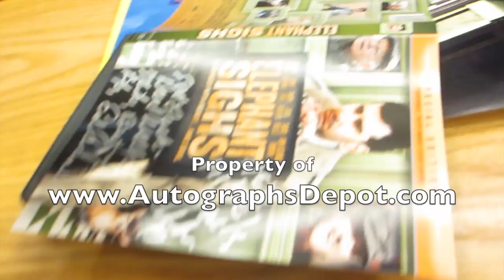Ed Asner signing autographs in Los Angeles (June '12)